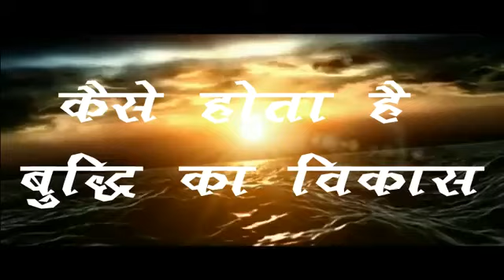How is the development of wisdom? कैसे होता है बुद्धि का विकास ||आ.चिदानन्द सुरि जी म.सा.